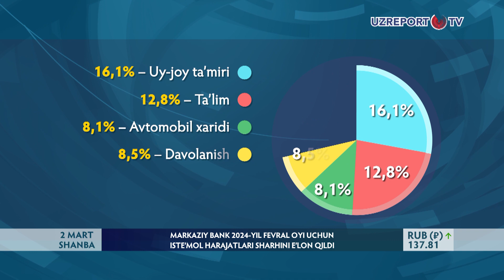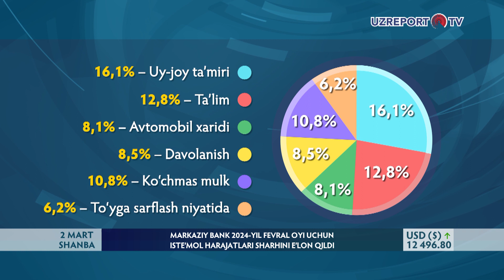Markaziy bank 2024-yil fevral oyi uchun iste‘mol harajatlari sharhini e‘lon qildi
Markaziy bank 2024-yil fevral oyi uchun iste‘mol harajatlari sharhini e‘lon qildi. Tadqiqotda respondentlarning daromadlari, ularning jamg‘armaga moyilligi, shuningdek, kelajakdagi ehtiyojlari tahlil qilingan